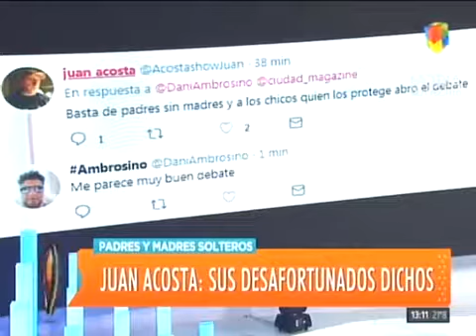Daniel Ambrosino se quebró por las críticas a su deseo de ser padre y Rial lo bancó1